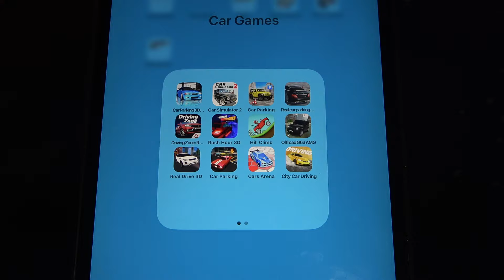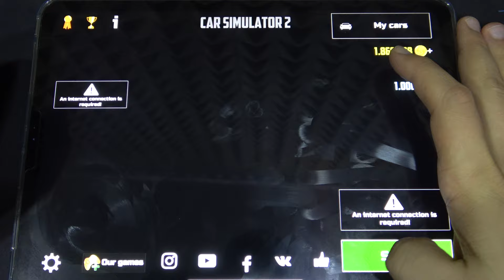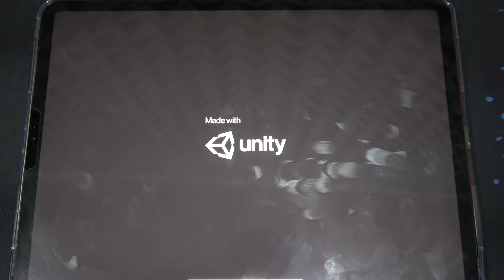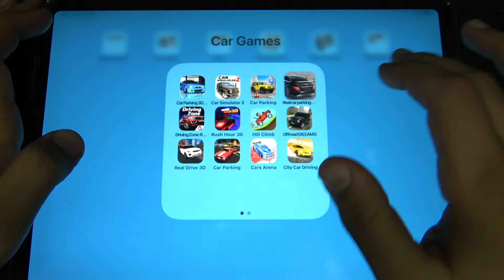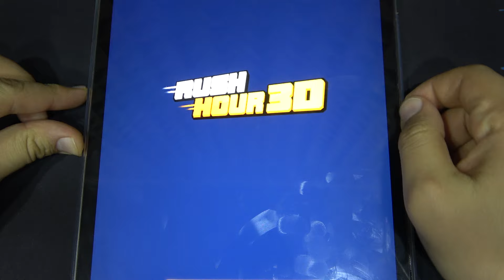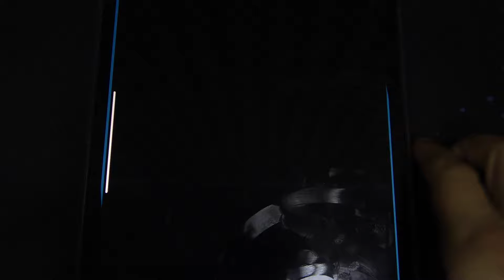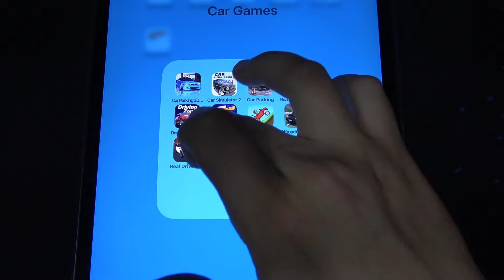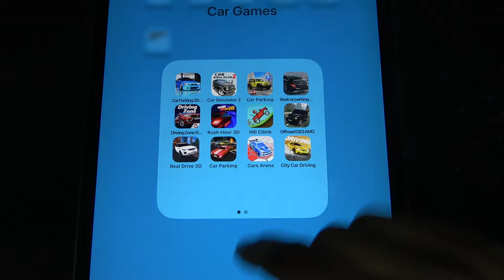Car Parking 3D, Car Simulator 2, Car Parking, Real Car Parking, Diving Zone, Rush Hour 3D